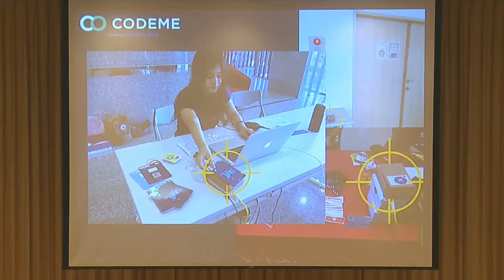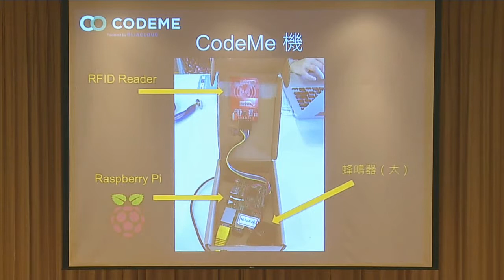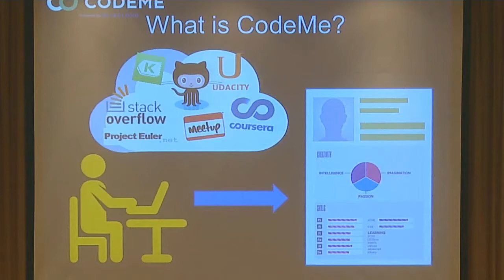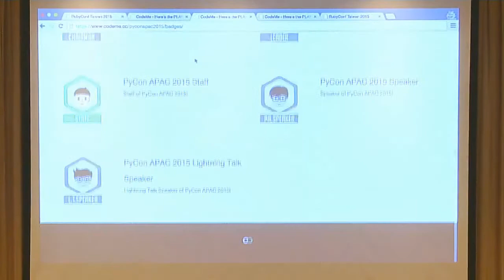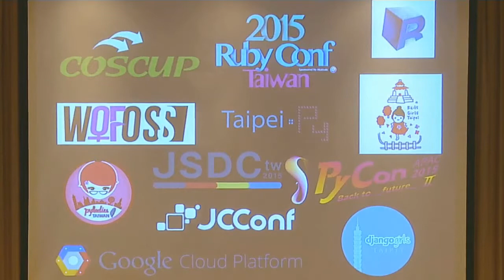RubyConf Taiwan 2015 LT 10 Michelle Leu：CodeMe 工程師的遊戲化成就系統